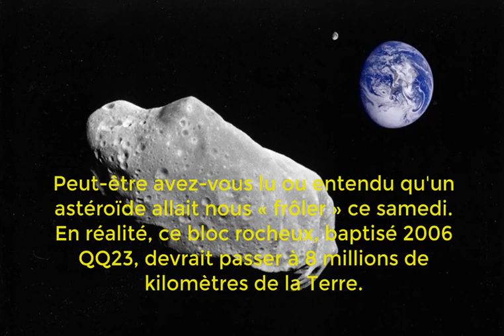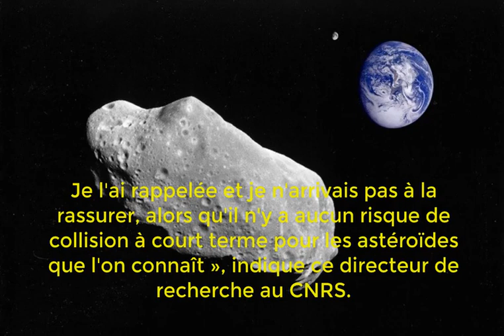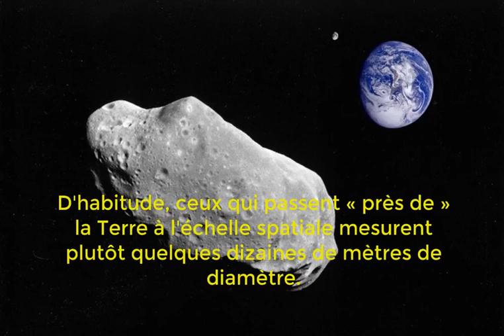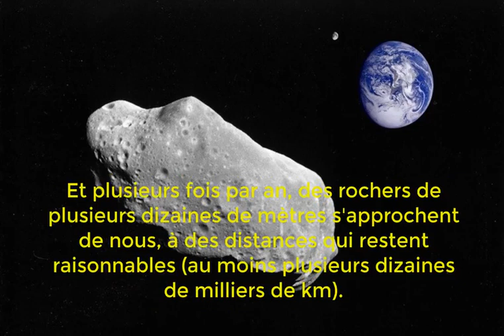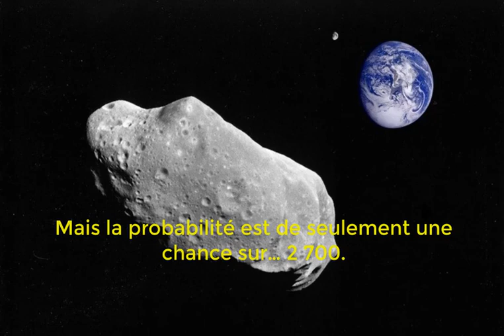Un gigantesque astéroïde va « frôler » la Terre ce 10 août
▬▬▬▬▬▬▬▬▬▬▬▬▬▬ஜ۩۞۩ஜ▬▬▬▬▬▬▬▬▬▬▬
▬▬▬▬▬▬▬▬▬▬▬▬▬▬ஜ۩۞۩ஜ▬▬▬▬▬▬▬▬▬▬▬